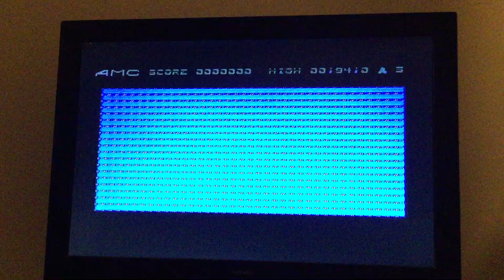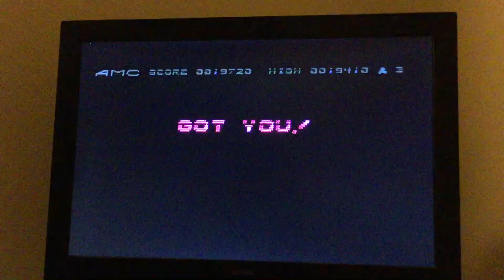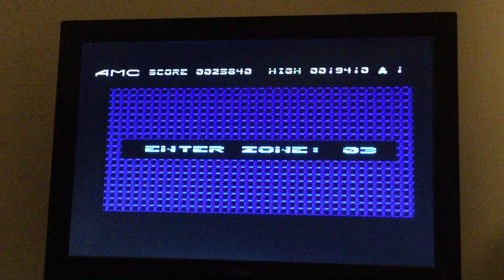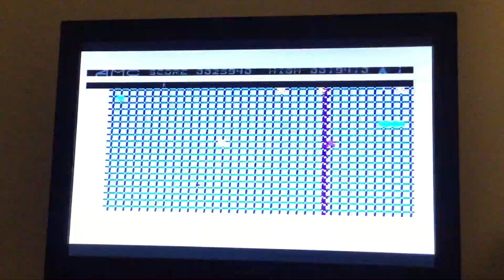Atari 800XL / Attack of the Mutant Camels 25,940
Atari 800XL (Real Hardware)
Attack of the Mutant Camels
25,940
HesWare, 1983